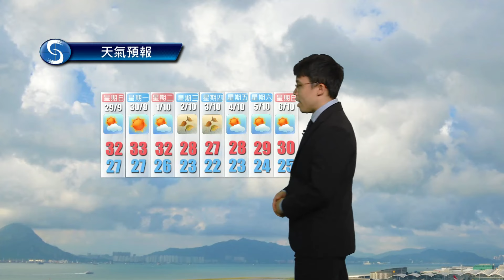黃昏天氣節目(09月27日下午6時) - 學術主任蘇志維